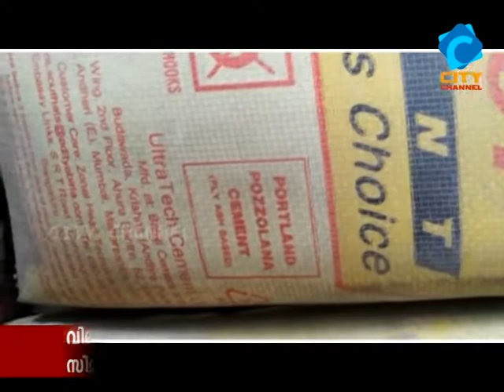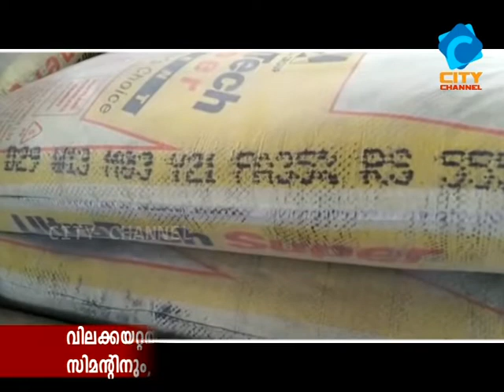വിലക്കയറ്റത്തിൽ നിർമ്മാണ മേഖല : സിമന്റിനും, മറ്റും വില കുത്തനെ കൂടി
വിലക്കയറ്റത്തിൽ സ്തംഭിച്ച് നിർമ്മാണ മേഖല : സിമന്റിനും, മറ്റും വില കുത്തനെ കൂടി.| CITY CHANNEL | CHERUPUZHA NEWS |